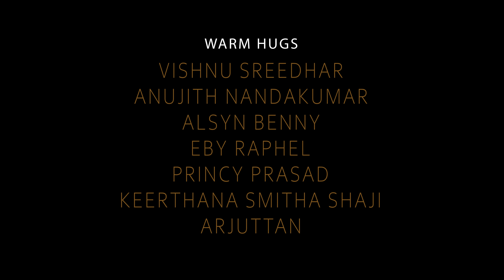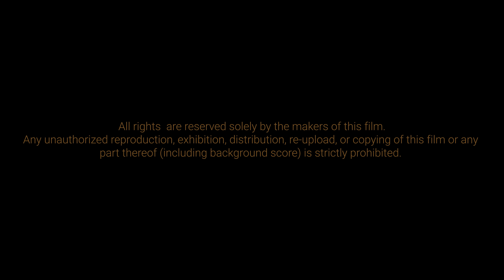Chuzhi | Malayalam Short Film | Vishnu N Girish | Jeeson Jose | Naveen Bhavadasan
Step Into The Vortex.
Presenting "CHUZHI" Malayalam Short Film Directed By Vishnu N Girish

This short film is a proof of concept for a feature film.

Associate Director : Manu V Nair

Final Sound Mix : Rithwik S

Banner : Thistle Dawn Creations

|| ANTI-PIRACY WARNING ||